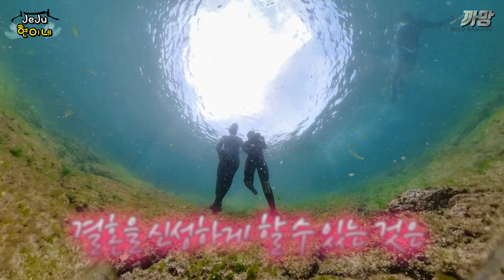돌돔 문어 다있다! 보물같은 제주 스노클링 포인트! 추천!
진짜로 정말로 좋은 포인트입니다
엄청 좋아요! 추천추천!